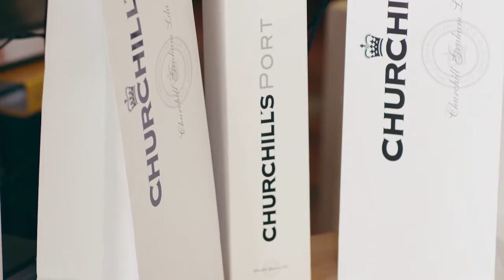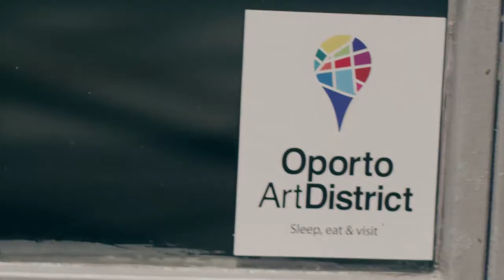Small World - Mehdy Heads Back to Porto, Portugal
Mehdy heads back to one of his favorite cities, Porto Portugal.  This time, he only has 8 hours and calls upon his great friend and native of Porto to help show the highlights of this amazing city.   From Wine, Food, Art, and Beaches, Porto has much to offer a traveler!